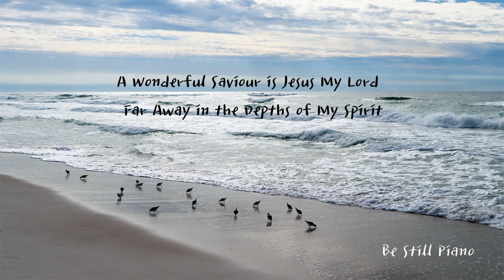Perfect Peace Piano Hymns 평안의 찬송가 (오 놀라운 구세주 외) - arr. by Be Still Piano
Perfect Peace Hymns / 평안의 찬송가

- A Wonderful Saviour is Jesus My Lord / 오 놀라운 구세주
- Far Away in the Depths of My Spirit / 내 영혼의 그윽히 깊은 데서

arranged by Be Still Piano Jenny Han (한정진)